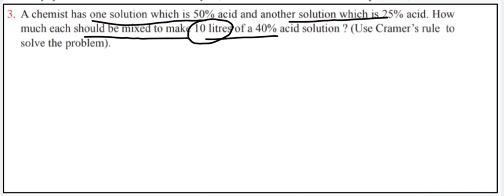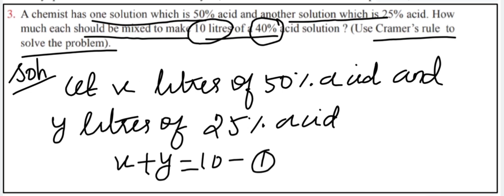Exercise 1.4 Q.no 3 Cramer's rules Application of matrices and determinants tamilnadu new syllabus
12th std chapter 1 Cramer's rules Application of matrices and determinants tamilnadu new syllabus